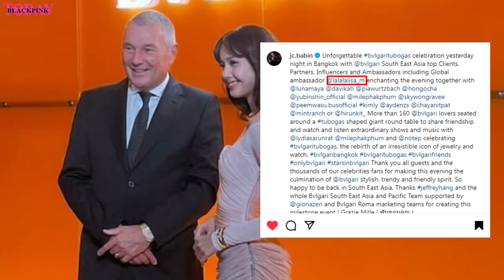LISA After Slaying Bvlgari Tubogas Bangkok, Spotted Enjoying THIS Playtime Moments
today, On November 29, 2024, Lisa Manoban, the Global Brand Ambassador for Bulgari, completely owned the spotlight at the Bulgari Tubogas Bangkok event. Held at EmSphere, Bangkok, Lisa graced the red carpet like an absolute goddess, radiating elegance and confidence with every step.

After dazzling us all with her goddess-like presence, our queen Lisa decided to let loose and have some fun at Molly's Factory Studio in Siam.

APT.
Rose APT
blackpink news,
blackpink news today update,
blackpink today,
blackpink update,
kpop news,
kpop idols,
kpop rumors,
Rosé x Bruno Mars New Music APT.
jisoo interview with elle
jennie album 2025
jennie 2025 album release
jennie album date
jennie album coming
apt 400 million youtube spotify
apt billboard